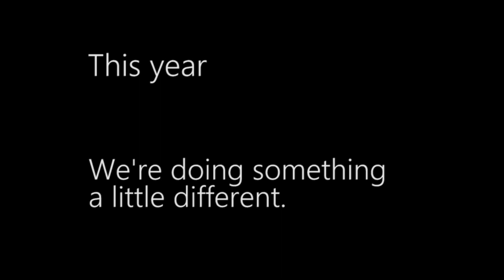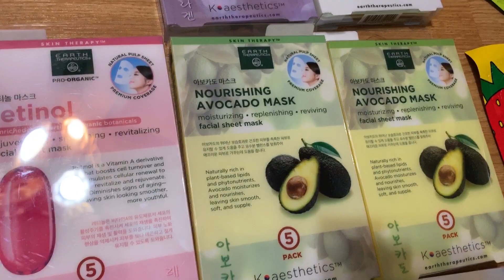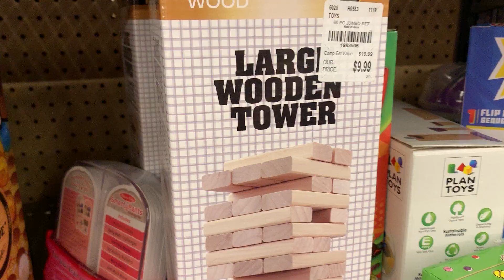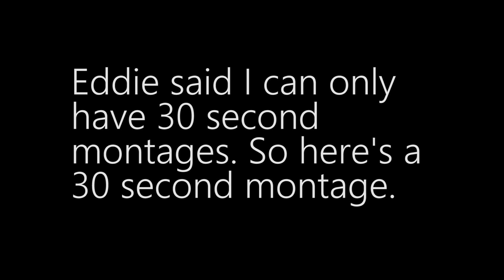Jan 2019 - Relationship Advice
The secrets of relationships.

In this month's episode, Brandon offers relationship advice, Julia almost dies, and Eddie is an idiot.